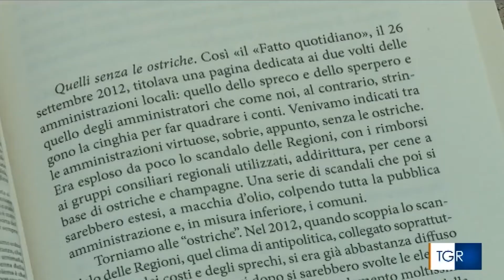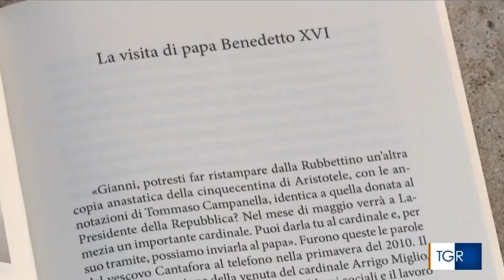Una storia fuori dal Comune (Rubbettino) al TgR Calabria